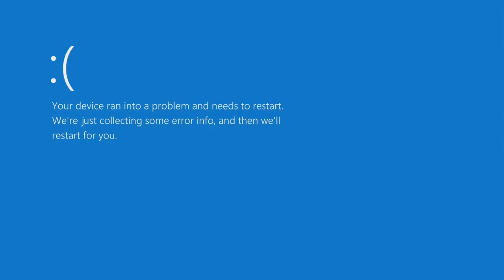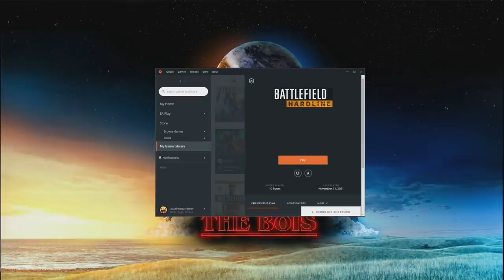I played every battlefield to prepare for Battlefield 2042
Thought it'd be nice to revisit the old Battlefield games with Battlefield 2042 around the corner :)

Chapters:
00:00 Battlefield 1942
3:16 Battlefield 2
10:25 Battlefield Bad Company 2
14:03 Battlefield Heroes
15:36 Battlefield 3
20:34 Battlefield 4
25:06 Battlefield Hardline
25:58 Battlefield 1
28:31 Battlefield V

Editor: Teo